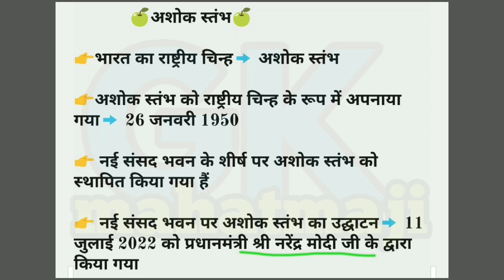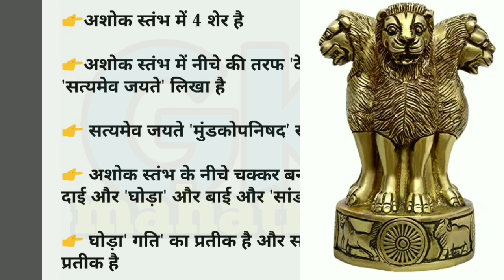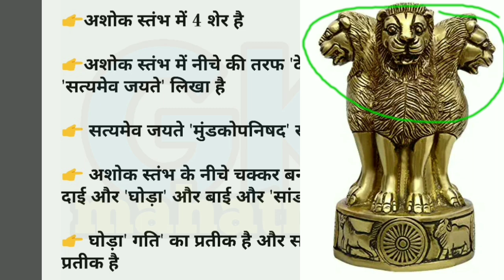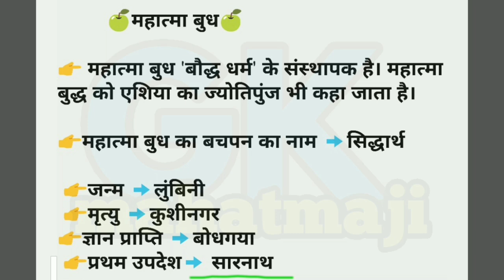Ashok Stambh gk | National Emblem Gk | अशोक स्तंभ महत्वपूर्ण प्रश्न | New Parliament Building gk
Ashok Stambh gk, National Emblem Gk | अशोक स्तंभ महत्वपूर्ण प्रश्न | New Parliament Building gk mahatmaji